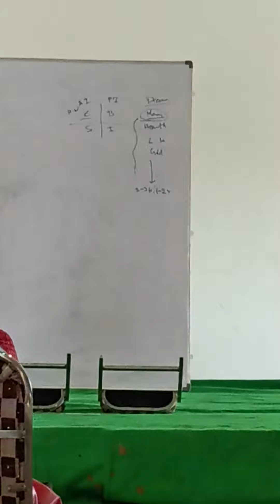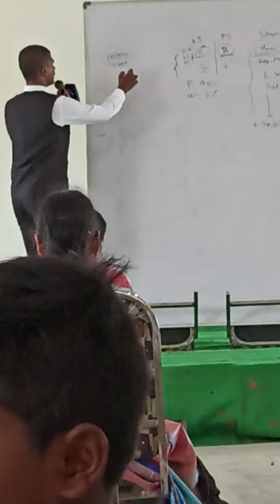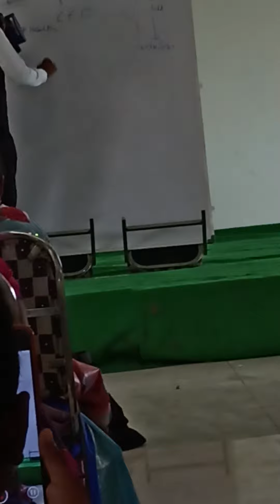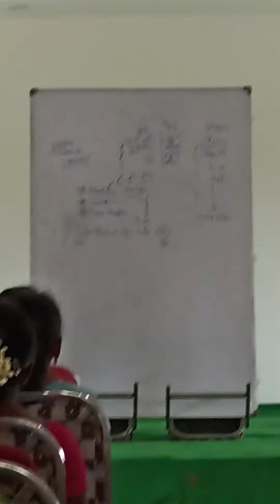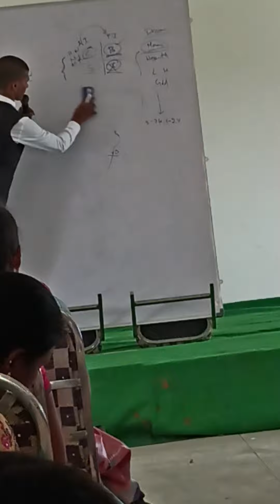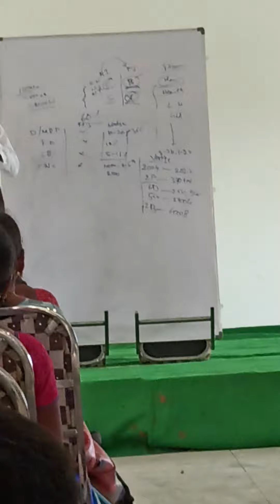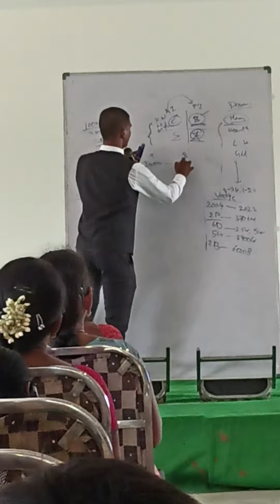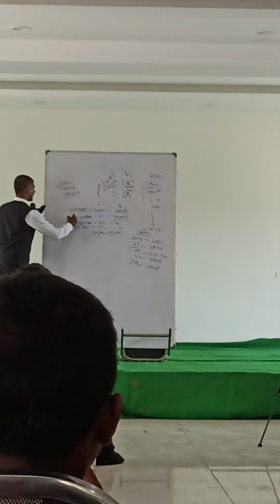vestige telugu business plan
0 investment business